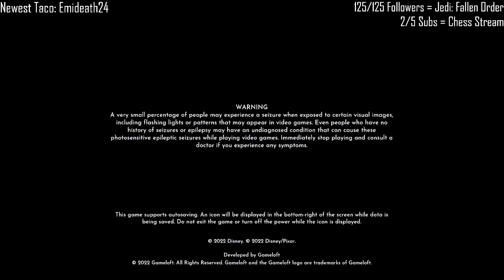Disney Dreamlight Valley Ep. 6 - The search for more characters and land